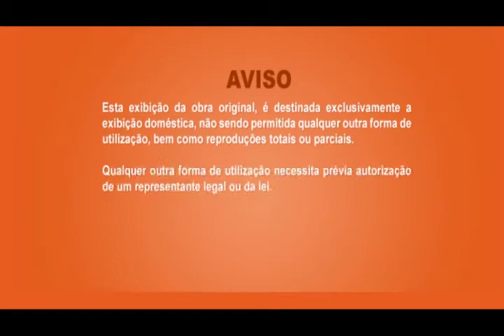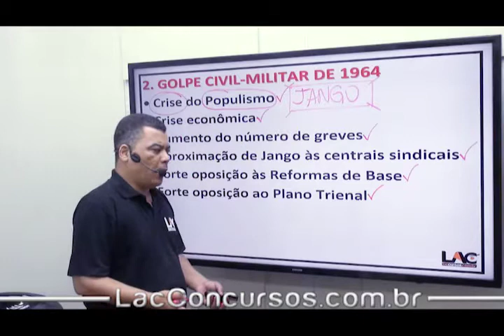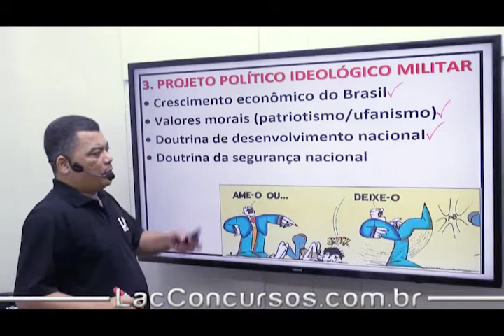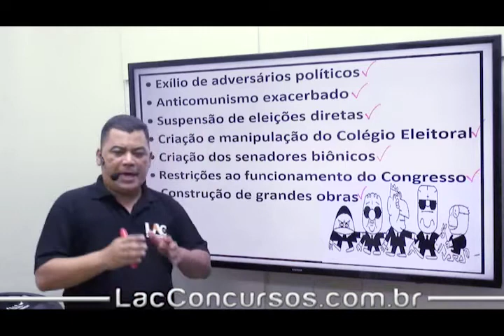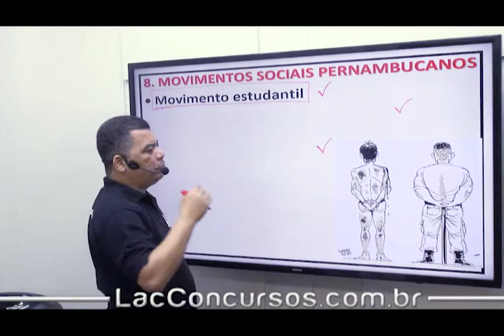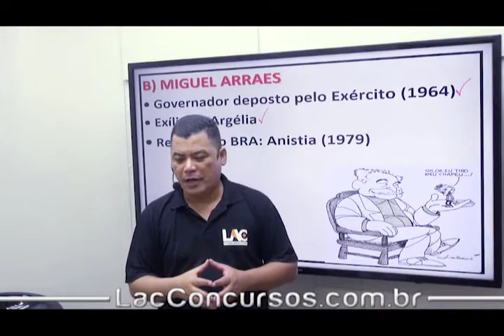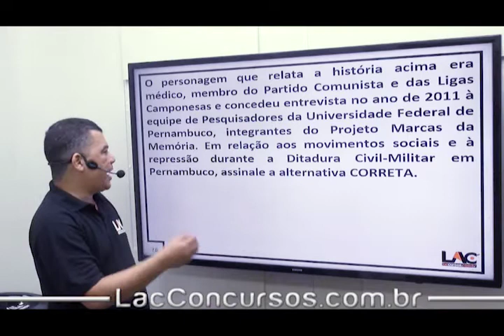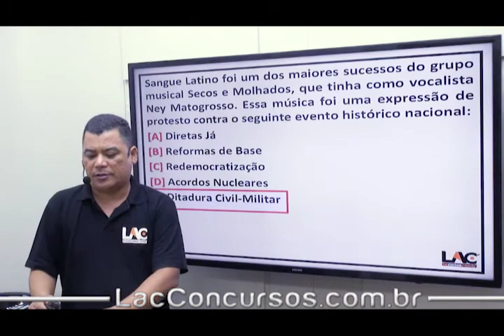9888 | História de Pernambuco - Movimentos Sociais e Repressão Durante a Ditadura Civil-Militar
Título do vídeo: 9888   História de Pernambuco   Movimentos Sociais e Repressão Durante a Ditadura Civil Militar